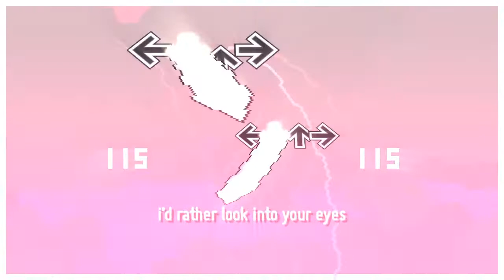[NotITG] Karnaboy - Shy